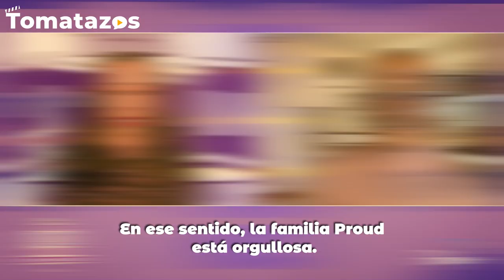ENTREVISTA: La familia Proud y la importancia de reconocer a las infancias diversas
Hablamos con los actores de LaFamiliaProud, así como el productor y creador del show que está de regreso en Disney Plus. Con mayor diversidad en sus personajes y una revisión de lo que significa ser adolescente hoy en día, les dejamos nuestra conversación.